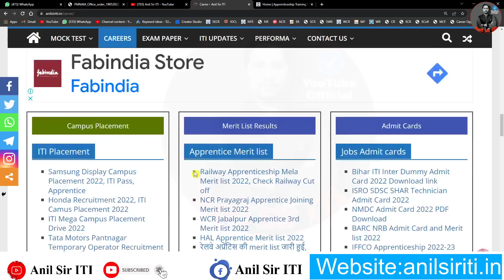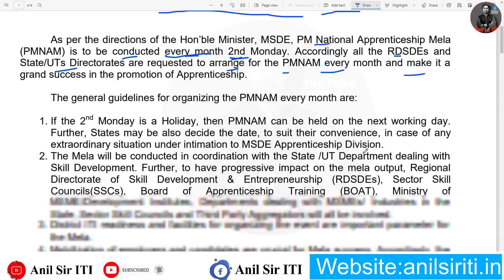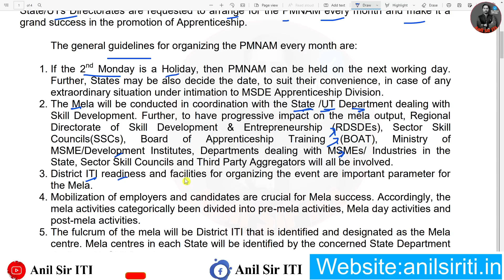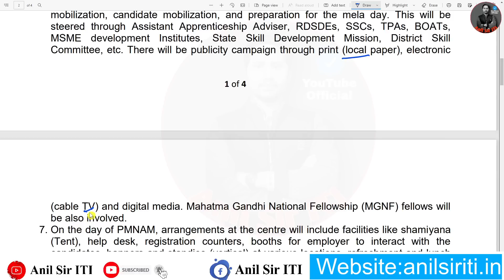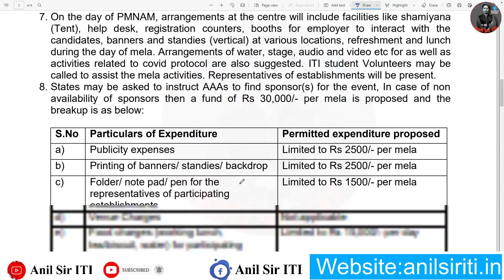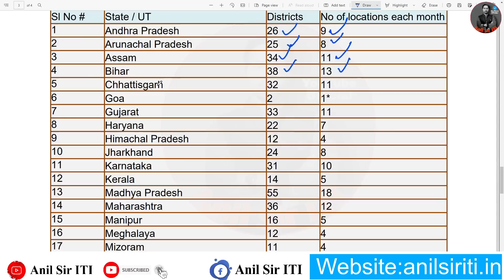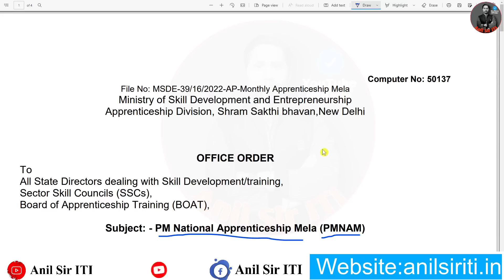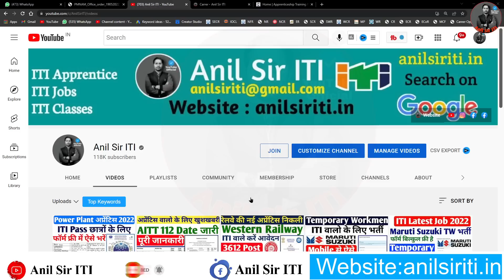ITI और apprentice के हित मे बहुत अच्छा फैसला ❓ | ITI news today, PMNAM kya hai,DGT Office Order 2022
ITI छात्रों के हित मे बहुत अच्छा फैसला ❓ | ITI news today | PMNAM kya hai | DGT Office Order 2022